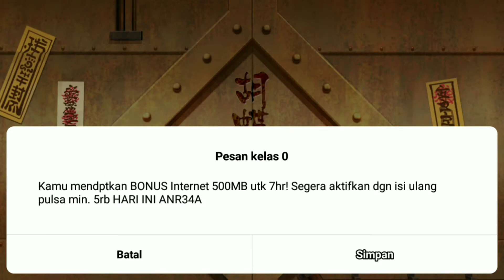CRAZY! 80x Free Ticket Summon Bonus SAM 17 and SAM 18 | NxB NV.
We have Double Bonus Free Ticket from event SAM 17 (Suspend event but the bonus is not removed) and SAM 18. Total we have 80x Free ticket Summon. So fast to get my Lucky Reroll today. Check This Out my Video and Enjoy Playing Naruto x Boruto Ninja Voltage.